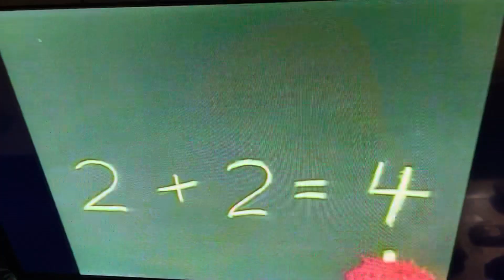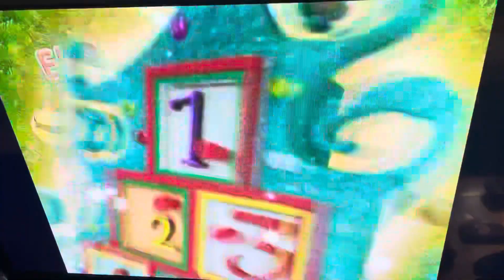Opening To Elmo’s Christmas Countdown 2008 DVD